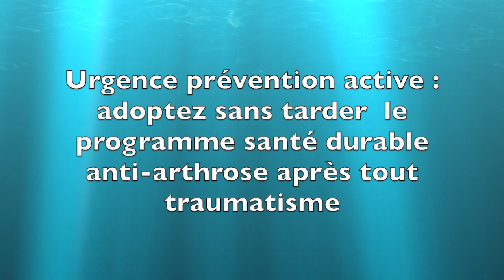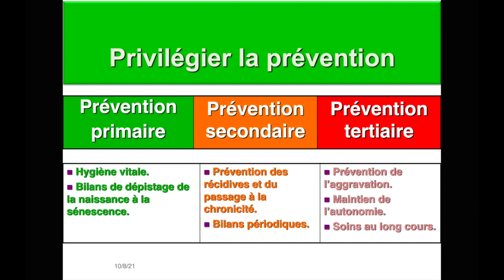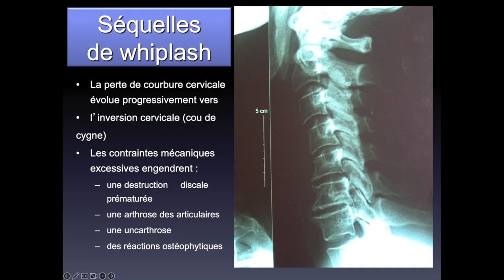Vidéo Arthrose vertébrale débutante : ne laissez pas le mal s'aggraver par Guy Roulier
Prenez très au sérieux les premiers signes d'arthrose vertébrale (stade 1 à 2 ou même 3).
Vous pourrez, en suivant mon programme synergique naturel anti-arthrose, éviter ou ralentir son aggravation et éviter des douleurs invalidantes.
Pour en savoir plus sur la prévention et les soins naturels de l'arthrose, pour prendre sérieusement vous-même votre santé vertébrale en main, voici les liens vers mes formations vidéos en ligne (catalogue + vidéo d'introduction)
Guy Roulier